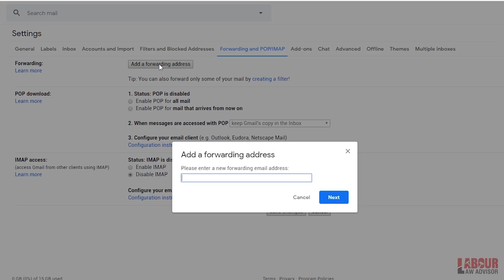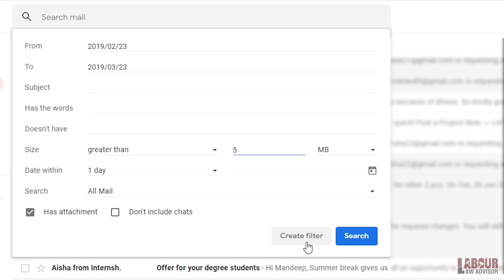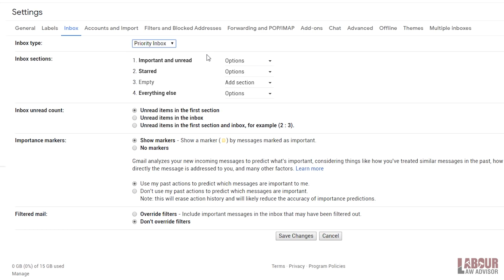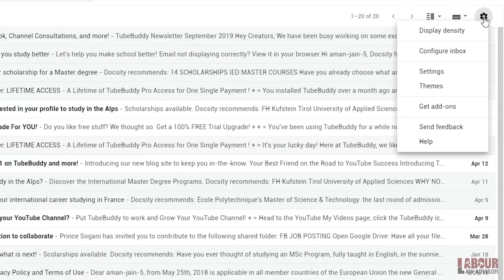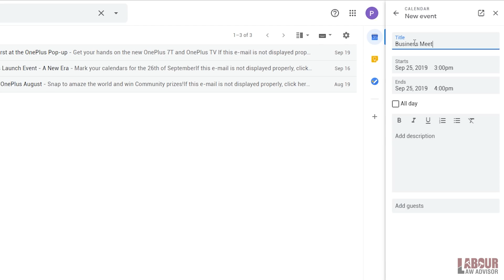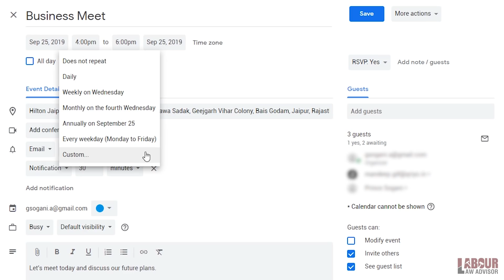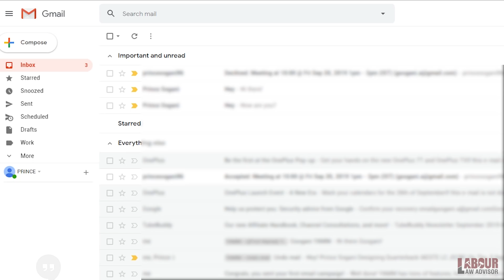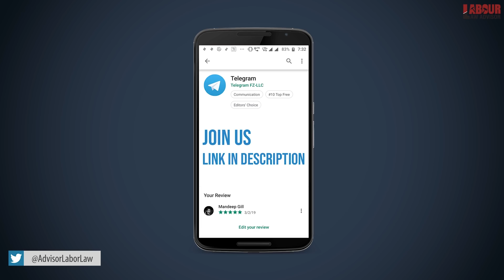8 More GMAIL Tricks & features to make you a Professional | Part 2 📧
Chapters:
00:00 Introduction
01:00 Mail forwarding
01:56 Filter e-mail
04:17 Preview pane
05:24 Priority inbox
06:47 Spam/block/archive
08:10 Offline Gmail
09:55 Gmail app integration
14:16 Gmail+Social

The Gmail website recently completed 15 years of existence. Along the way, it has seen many enhancements and improvements which make it one of the best email websites. As Gmail is also used excessively for formal and professional communications, we thought of bringing to you 21 such Gmail tips and tricks which will help you level up your game!